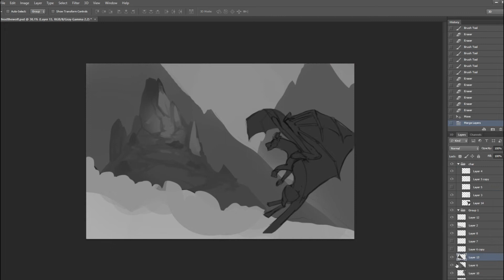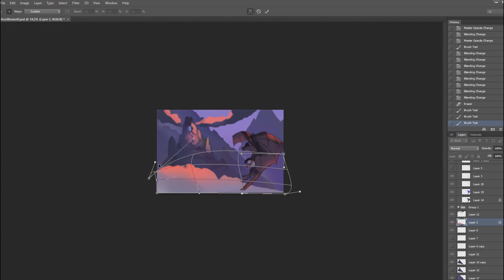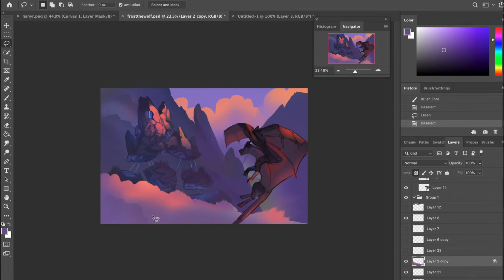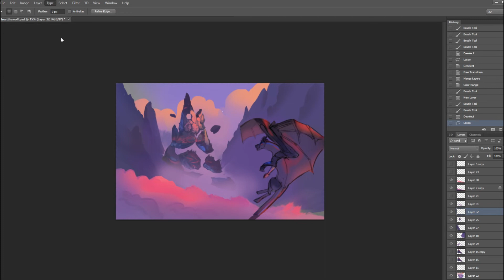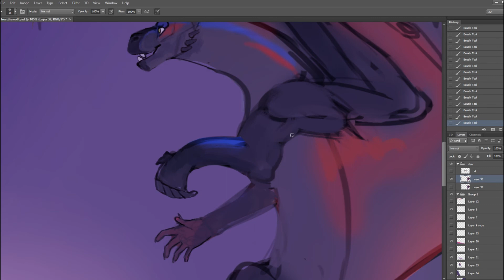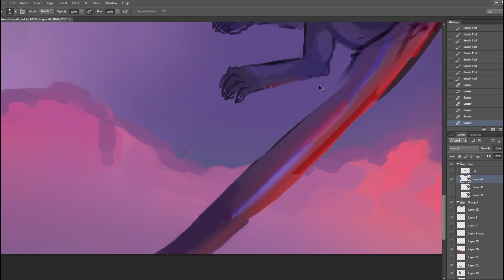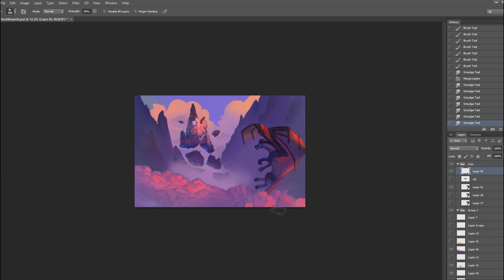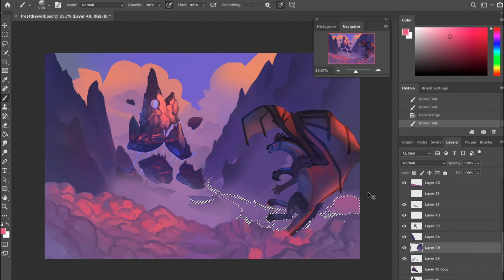Soft light - video process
Yeah.. I know, it's hard to watch the video in 30fps, I am sorry, had issues while recording this process

Used:  Photoshop CS 6, Sony Vegas, Wacom Bamboo tablet

MUSIC CREDITS
1.Scott Buckley - Electric Dreams
2.Papaya - tubeback